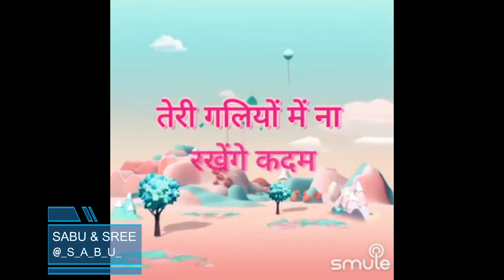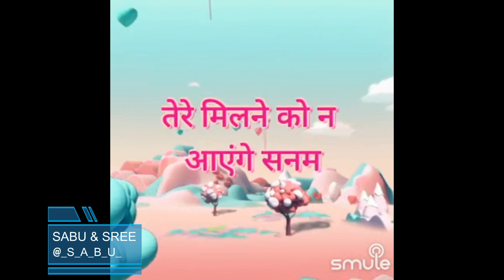Teri Galiyon Mein Na By SabuThomas and Sree31192